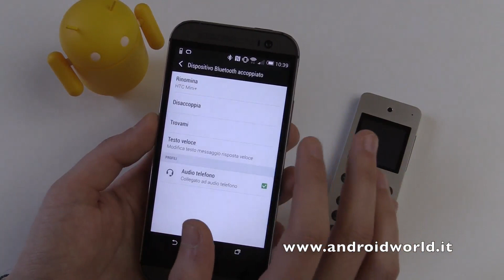HTC Mini+, recensione in italiano